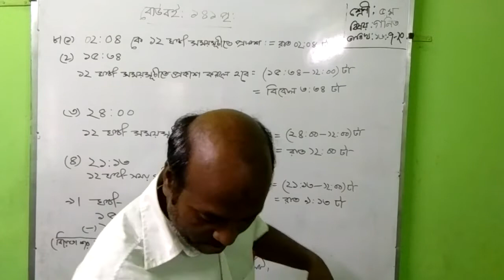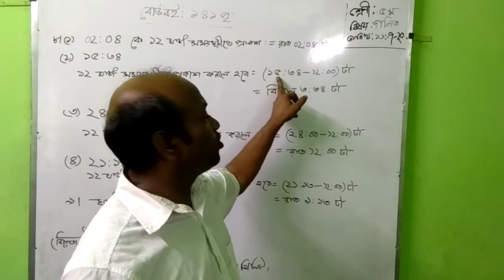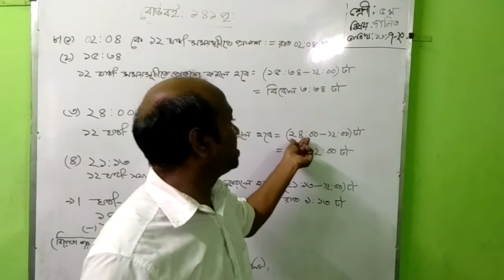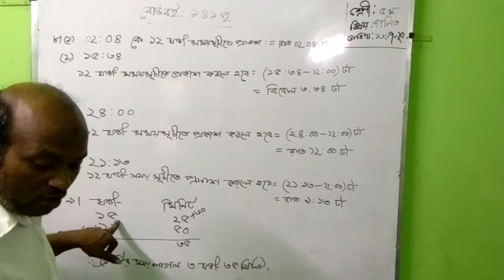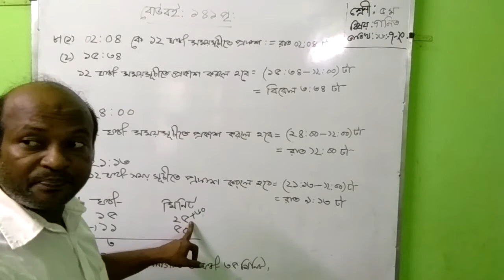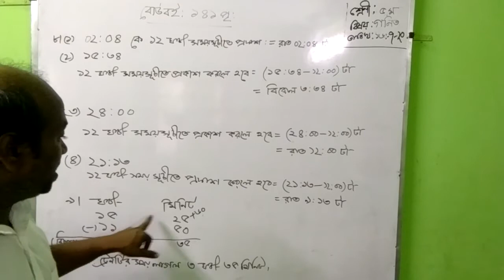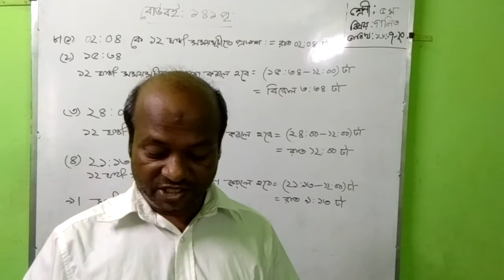(Five Mathematics) National Initial & High School "2nd Semester"